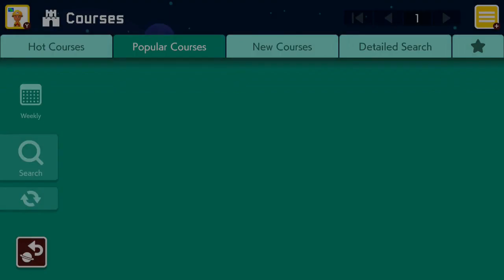Super Mario Maker 2 Session #73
Aerial Defense #1- The Skygate [F3B-JMQ-JNG]
150 House #2- Frozen Peril Fight [TP4-GKQ-JSG]
3-1 Howling Silver Peaks [PN8-8C0-NHF]
2-A Crazy Cat Coin Clamber [731-PVF-HVG]
x ✝ I Won’t Let You Die! ✝ x [27W-83G-BLG]
⭐ Hyrule Warriors 2 ⭐ [L9G-31T-HLF]